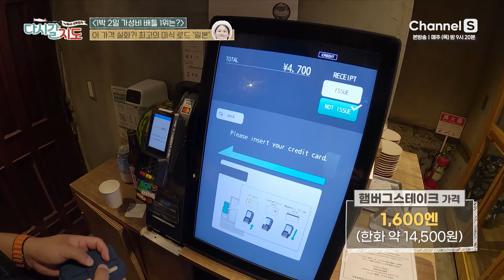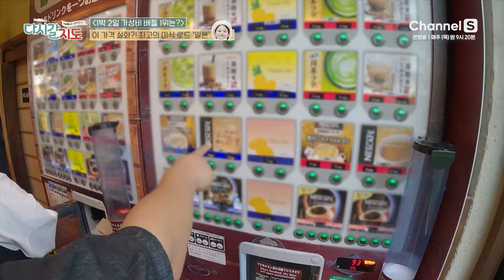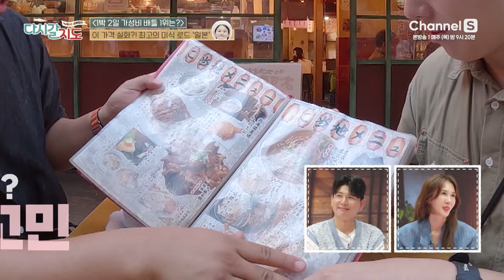이 가격 실화? 삐까뚱씨의 짧고 굵은 일본 시부야 가성비 미식 로드✈️ ㅣ83회ㅣ하치코상ㅣ시바견카페ㅣ시부야논베이요코초ㅣ#다시갈지도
[1박 2일 가성비 배틀 특집, 일본 시부야]
삐까뚱씨와 함께 떠나는
최고의 가성비 미식로드 일본 도쿄 시부야 여행